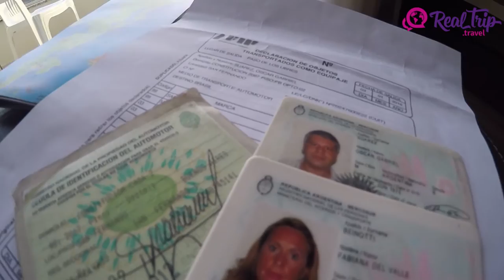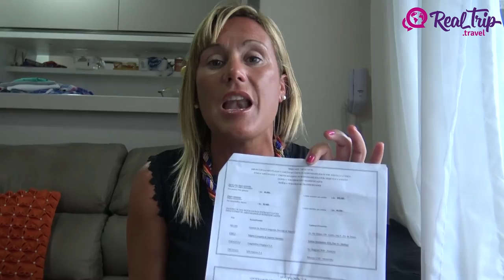Tramites Fronterizos para que tengas en cuenta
Te presentamos algunas recomendaciones para que, al momento de cruzar las fronteras, los ciudadanos argentinos tengan en cuenta sobre la documentación a llevar.
Documentos de identidad, cedulas de automóvil, permisos, pólizas de seguros y algunos formularios que podes efectuar previamente para ganar tiempo son los tips que te recomendamos en este video para que tengas en cuenta al momento de realizar un cruce fronterizo desde Argentina. Esperamos sea de utilidad.